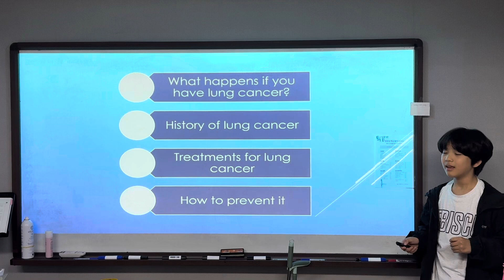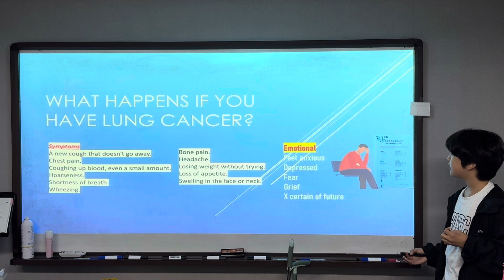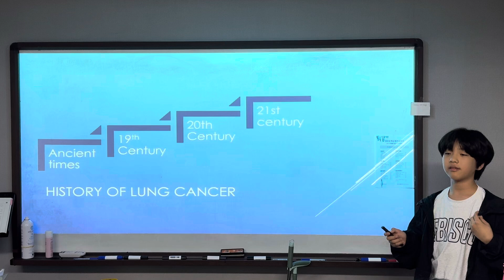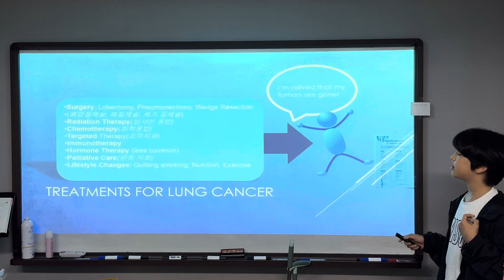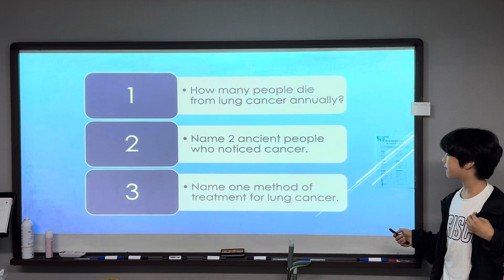TITAN presentation (Lung Cancer)